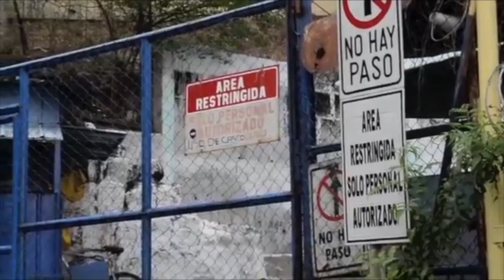Informe Esta Semana: Orteguismo ataca a feligreses y templos religiosos